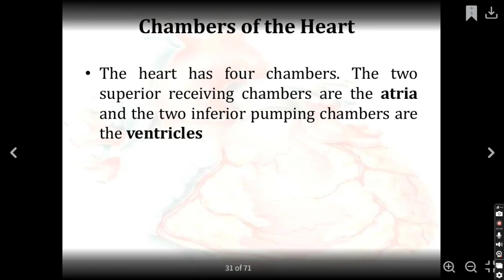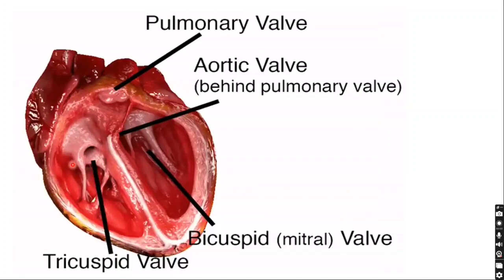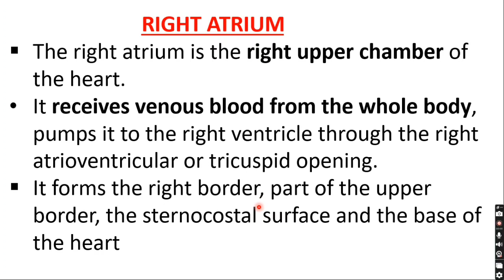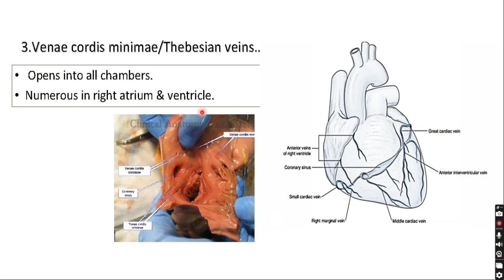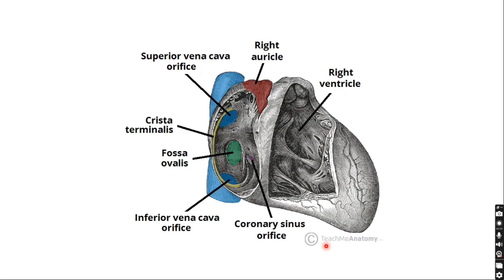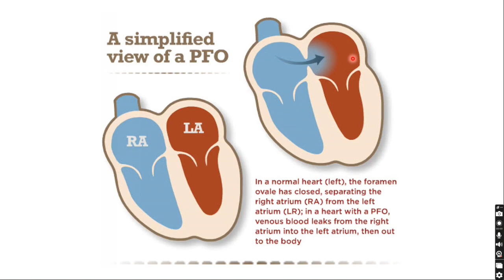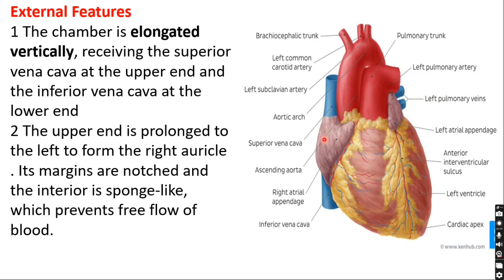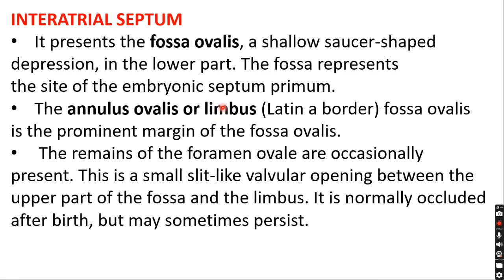ANATOMY OF HEART / RIGHT ATRIUM / PART 2 / IN TAMIL